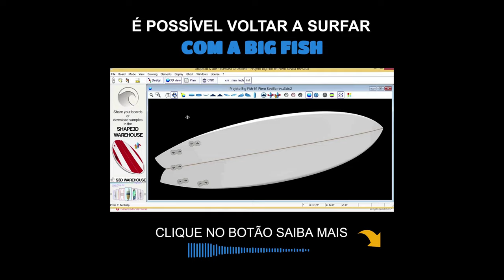Prancha de Surf Big Fish, Volte a Surfar com ela I Ukelele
Quando ficamos muito tempo sem surfar, seja MESES, ANOS ou DÉCADAS, infelizmente perdemos nossa AGILIDADE, HABILIDADE, CONDICIONAMENTO, ETC.

E a volta dependendo do perfil, pode ser bem DESAFIADORA

MAS SE VOCÊ SE ATENDAR AO ITENS ABAIXO, JÁ VAI TE AJUDAR BASTANTE

1 – Se faz alguns meses que não surfa, não é necessário trocar de prancha, a não ser que passou por uma MUDANÇA MUITO RADICAL NO SEU PESO ou ficou TOTALMENTE SEDENTÁRIO(A) quando parou de surfar;

2 – Se surfava de pranchinha e parou por 2 a 3 anos, eu recomendo a BIG FISH que é uma prancha com mais VOLUME, ÁREA DE BICO E RABETA, o modelo tem diversos tamanhos que dá para se encaixar ao seu perfil.

3 – Se faz ANOS QUE NÃO SURFA, há mais de 5 (cinco) anos, eu também indico a BIG FISH que também vai suprir todas as suas necessidades.

4 – Se você for um(a) SURFISTA INICIANTE que desistiu e que VOLTAR A SURFAR, eu também indico a BIG FISH que vai ter algumas características de um FUNBOARD, porém é muito mais manobrável AJUDANDO NA SUA EVOLUÇÃO.

5 – Para todos os casos acima, a BIG FISH vai ajudar a RETOMAR a CAPACIDADE AERÓBICA, CONDICIONAMENTO FÍSICO e a MOBILIDADE DO CORPO.